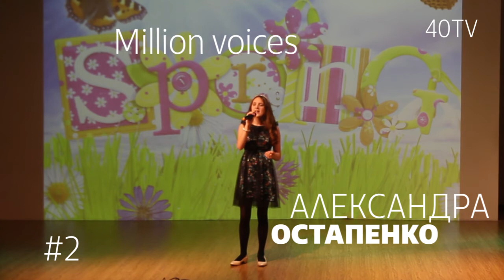Евровидение 2017 Million voices Александра Остапенко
Городской конкурс конкурс эстрадной песни среди учащихся школ города Петропавловска-Камчатского. Организатором данного конкурса выступило объединение учителей английского языка МБОУ "Средняя школа №40"г. Петропавловска-Камчатского
2017 весна